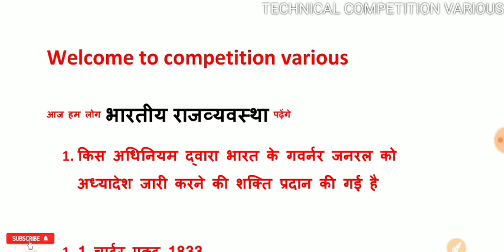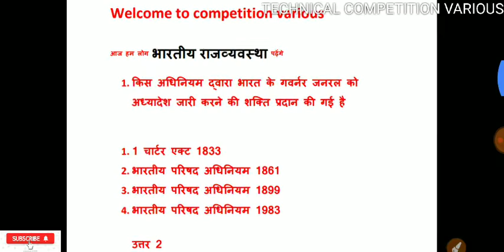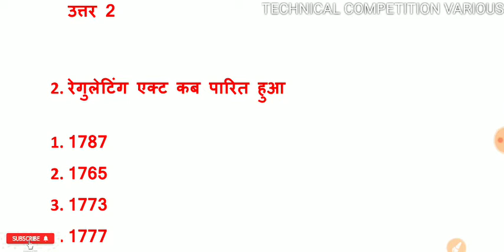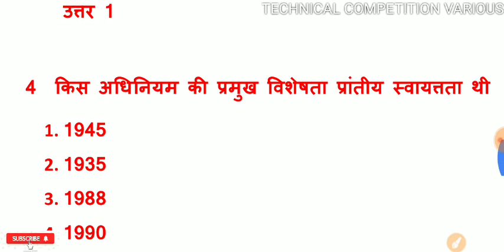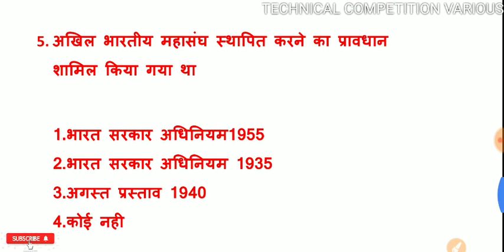LUCENT लुसेंट्स वस्तुनिष्ठ सामान्य ज्ञान भारतीय राजव्यवस्था क्लास 1 LUCENTGK 👌👌BANK,SSC,UPSC,BIHAR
एक बार जरूर देखिये

Complete lucents gk
LUCENT लुसेंट्स वस्तुनिष्ठ सामान्य ज्ञान LUCENTGK 👌👌BANK,SSC,UPSC,BPSC,CRPF,BIHAR DAROGA, CONSTABLE👌